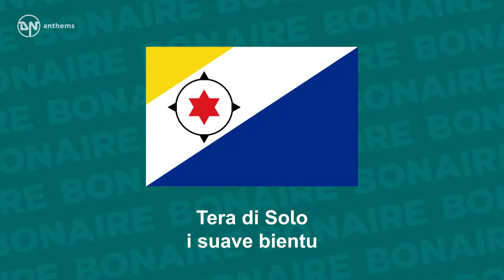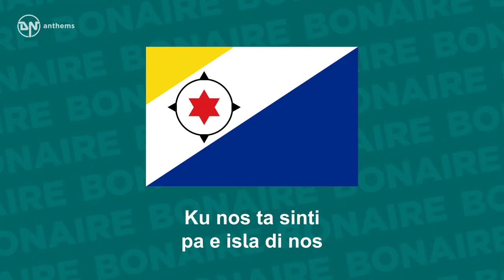Anthem of Bonaire - Tera di Solo y suave biento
The national anthem of Bonaire.

Lyrics in Papiamento:
Tera di Solo i suave bientu
Patria orguyoso Sali fo'i laman
Pueblo humilde i sèmper kontentu
Di un kondukta tur parti gaba
Pues laga nos trata tur dia
Pa sèmper nos Boneiru ta menta
Pa nos kanta den bon armonia
Dushi Boneiru nos tera stima
Laga nos tur komo Boneiriano
Uni nos kanto i alsa nos bos
Nos ku ta yu di un pueblo sano
Sèmper kontentu sperando den Dios
Ningun poder no por kita e afekto
Ku nos ta sinti pa e isla di nos
Maske chikitu ku su defekto
Nos ta stimele ariba tur kos

English Translation:
Land of sun and gentle breeze,
Proud fatherland risen from the sea
Humble people, always contented
Itself always bravely keeping out
So let us try each day,
For our Bonaire to always be mentioned
And we sing in good harmony
Sweet Bonaire, our beloved land
Let all of us as Bonairians,
Unite in song and raise our voices together
We, as children of healthy people,
Always happy, trusting in God
No strength can remove this love,
That we feel for our island
Even though it is small and not perfect
We esteem it above everything.